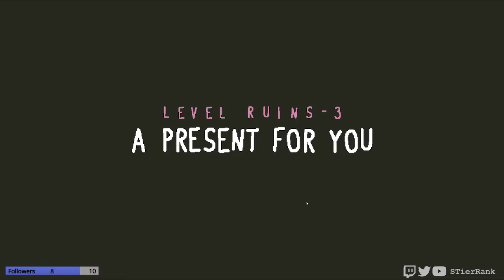Baba is You - 05